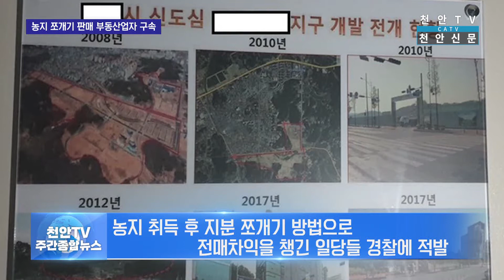[천안TV 뉴스] 농지 쪼개기 판매로 107억원 챙긴 기획 부동산업자 구속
농지 쪼개기 판매로 107억원 챙긴 기획 부동산업자 구속

-방송일 : 2021년 8월 23일(월)
-진행 : 신소영 아나운서
-취재 : 박승철 기자

(앵커멘트)

- 농지 쪼개기 판매로 무려 100억원 이상의 부당이득을 챙긴 기획 부동산 업자가 최근 경찰에 덜미가 잡혔는데요. 자세한 내용 박승철 기자가 전해드립니다.

(취재기자)

- 농업법인을 설립해 농지를 취득 후 지분을 쪼개 되파는 방법으로 전매차익을 챙긴 부동산 개발업자와 이에 관여한 법인 관련자 6명이 경찰에 적발됐습니다.

충청남도경찰청은 부동산 개발업자 A씨를 구속하고 관련된 6명에 대해서는 불구속 입건했다고 밝히고, 지분을 쪼개 되파는 과정에서 거짓으로 농지취득자격증명을 발급받은 혐의에 대해 조사를 진행하고 있습니다.

경찰에 따르면 A씨는 농지를 평당 18만원 상당에 매입해 119명에게 평당 100만원을 받고 되파는 방법으로 107억원 상당의 전매차익을 챙긴 것으로 드러났습니다.

이들은 2015년부터 2019년까지 대전시 둔산동 일원에 콜센터 사무실을 차리고 40여명의 텔레마케터를 고용해 기획부동산 형태의 영업활동으로 매수자들을 모집한 것으로 밝혀졌습니다.

경찰은 또 영농의사 없이 투기목적으로 농업법인들로부터 농지를 매수한 119명에 대해서도 농지법 위반 혐의로 입건했습니다.

경찰 관계자는 앞으로도 농지가 부동산 투기에 악용되지 않도록 지속단속할 예정이라고 밝혔습니다. 천안TV 박승철입니다.